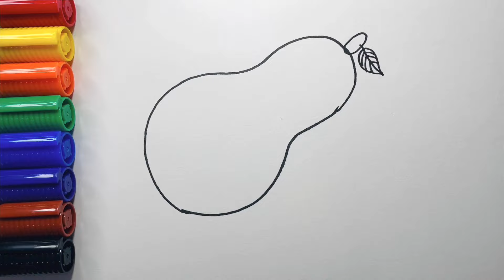[COLOUR] LEARNING THE COLOUR OF FRUITS | Let's guess the correct colour kids !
Greetings everyone!

Have fun learning with kids while enjoy learning to draw a simple object

Kids gonna love this so as parents and everyone

More interactive videos are coming..

Song by : Epidemic song ; Triple Jump Kid.